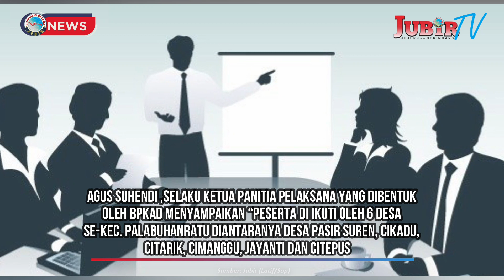BKAD KEC. PALABUHANRATU KAB. SUKABUMI, GELAR BIMTEK PENINGKATAN KAPASITAS PERANGKAT DESA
jubir tv, parlemen tv, pelabuhan ratu, palabuhan ratu, kabupaten sukabumi, sukabumi, berita sukabumi